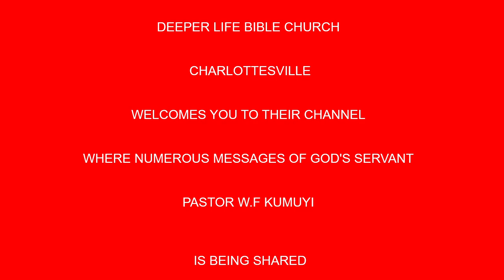Scriptural Foundation for Christian Marriage BY PAS W F KUMUYI